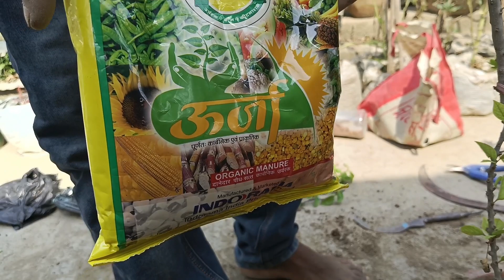এইভাবে বাগান বিলাস গাছের প্রতিস্থাপন পরিচর্যা ও নতুন চারা গাছ করতে পারলে বিফলে যাবে না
Hello Everyone
I am Sulekha Dutta Biswas.From Childhood My Hobby Was Gardening.It's Fullfill only For My Daughter To Create This Channel.In This Channel You Will Show How to Ready Soil without Chemical,Organic Fertilizar.Support Me If You like Me.
Thank You So Much For That
Your Support Must Be Needed For My Every Step